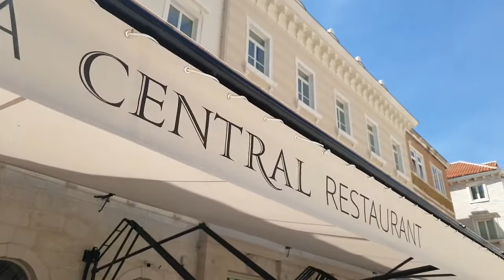Lipa naša Pjaca, svaki dan je sve lipša......